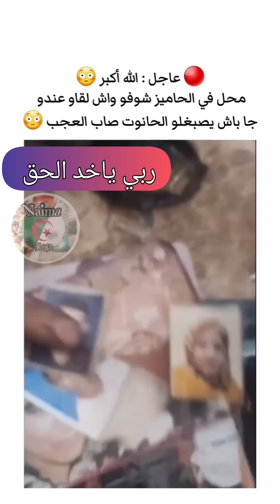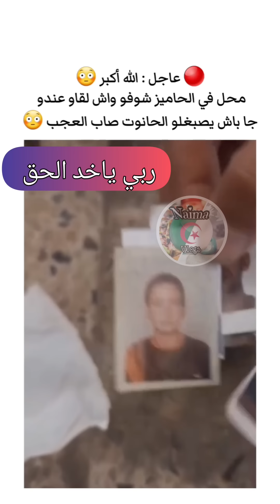عاجل ادخلو بلاك تلقاو تصاوركم ولا ناس تعرفوهم ربي ياخد الحق وحسبنا الله ونعم الوكيل